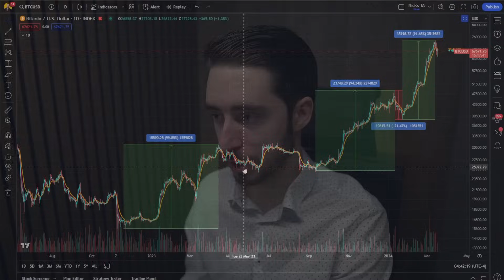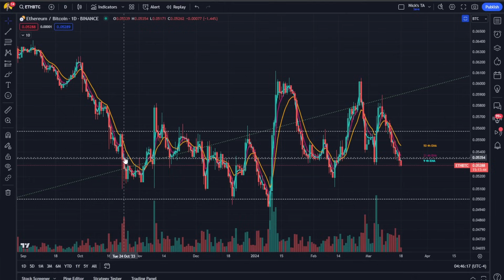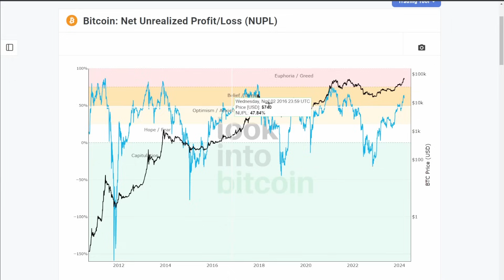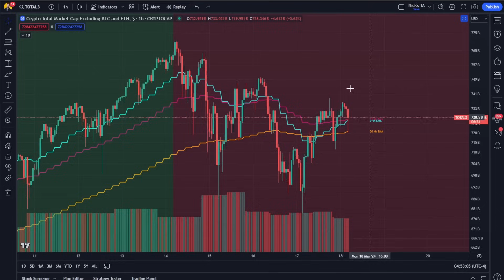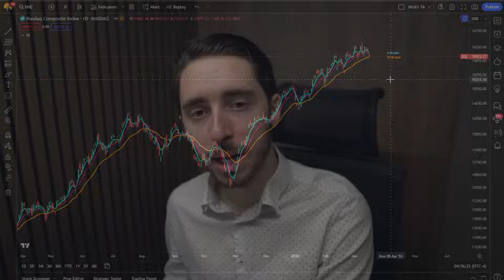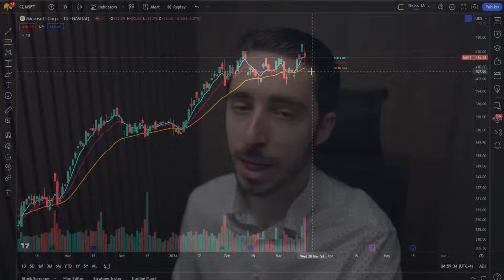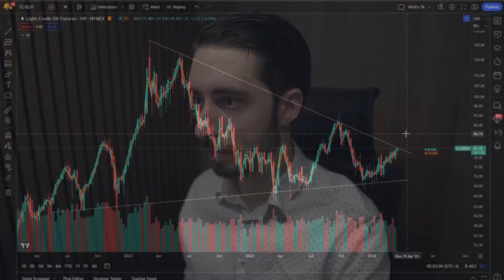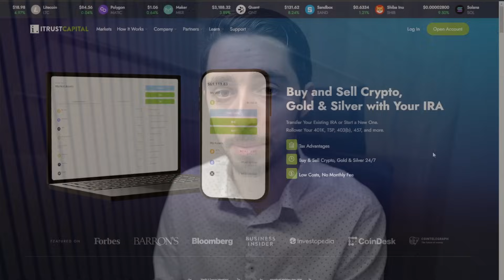Critical Bitcoin & Altcoin Analysis | Price, Data & The Macro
00:00 - Intro
00:42 - Bitcoin Short-Term & Long-Term Analysis
04:58 - Ethereum & Altcoin Market Analysis
08:02 - Data Science Analysis
11:02 - Can An Altcoin Cycle Play Out?
13:54 - Macro Analysis (IXIC, NVDA, AAPL, Oil, Inflation, Etc.)
23:00 - Closing Remarks